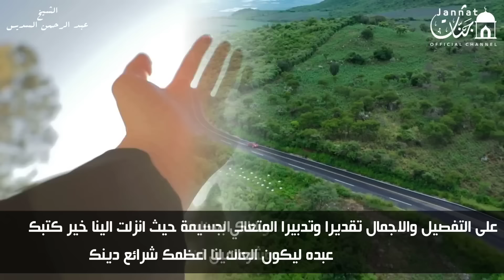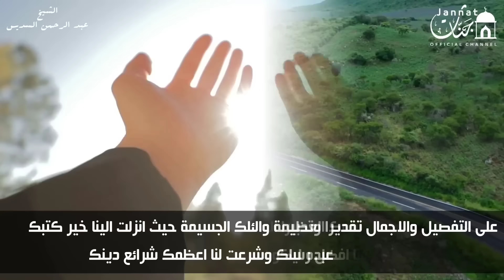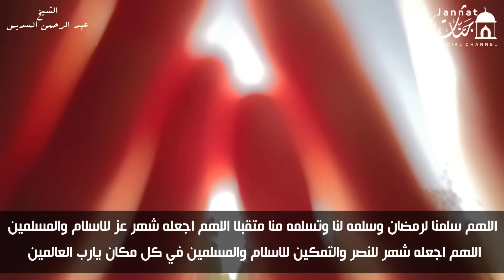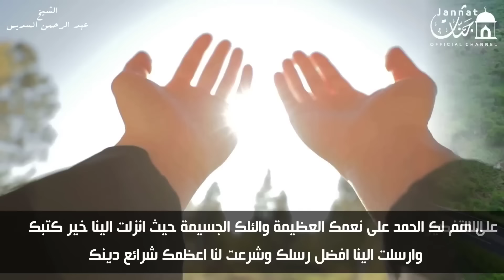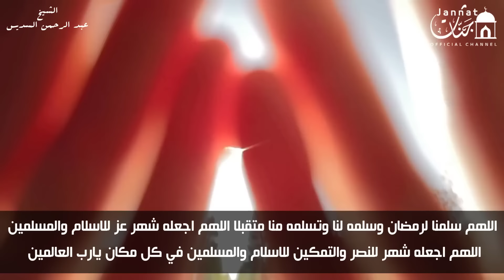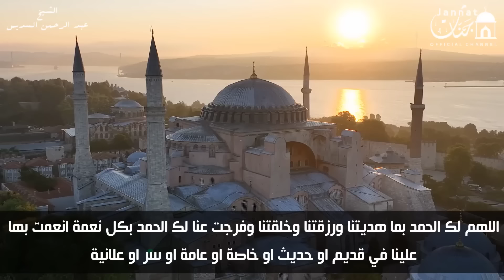دعاء فى يوم الاثنين من شهر رمضان المبارك يمحو ذنوبك كلها ويفتح ابواب الخير والرزق الحلال